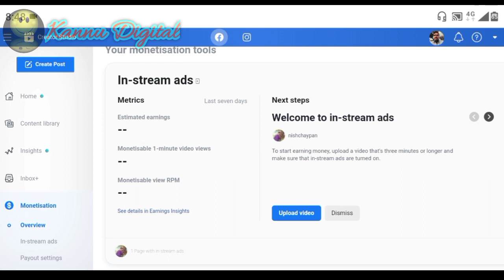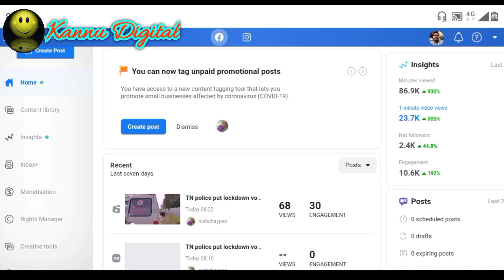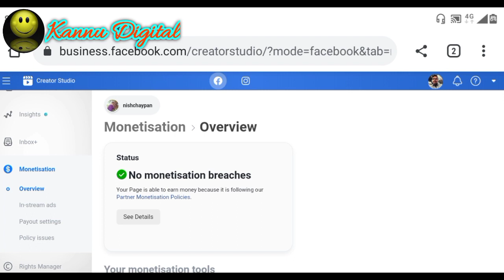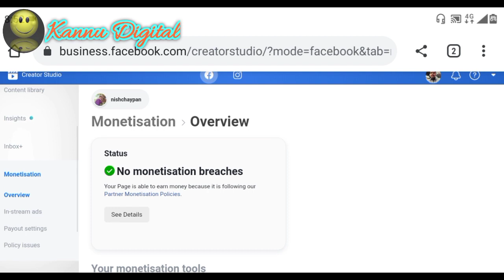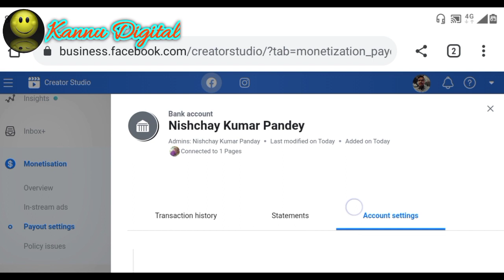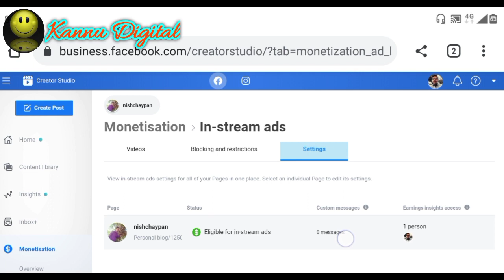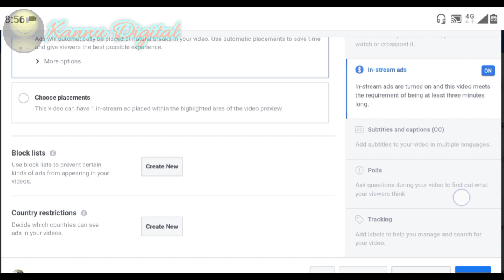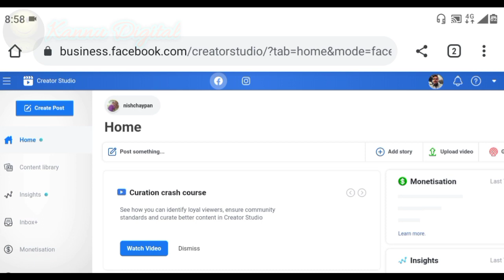After Monetisation Page Settings || How to Setup In-strem Ads || Kannu Digital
…My Gugest… .………

1. My Mic
2. Tripod Stand for Mobile Phones & Camera
3. Smart Watches
4. My Cemera
👉 *नया "Facebook Page" खरीदना चाहते हैं "Page" के "Followers" बड़ाना चाहते हैं, ओर "Watchtime" पूरा करना चाहते हैं, या किसी भी तरह का पेज की जानकारी या फिर पेज देख रेख कराना चाहते हैं तो संपर्क करें* 👈

👉 *Facebook Page Buy & Promotion*